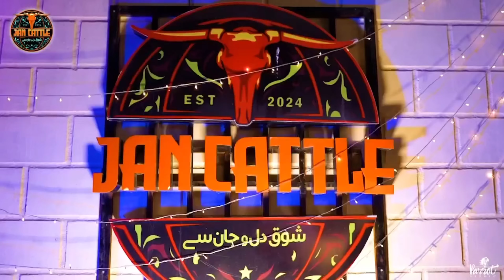جان کیٹل ، اب ڈالے گا شوقینوں میں جذبے کی جان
جان کیٹل ، اب ڈالے گا شوقینوں میں جذبے کی جان ♥️It was our privilege to have Allah ke mehman at our farm including respected farmers and dear Qurbani Lovers 😍At this moment we announced our arrival in cattle industry with the mission to serve everyone according to their needs ♥️Jan Cattle Farm will prepare the best Cattle for our Qurbani clients. Intezar rahe ga ap sab ka bhi ke ap aye gy aur hamari mehnat ko appreciate karain gy ♥️ Call us for your Season 2025 QurbaniAddress: Jameel Memon Colony, Super HighwayContact for visit: 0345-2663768